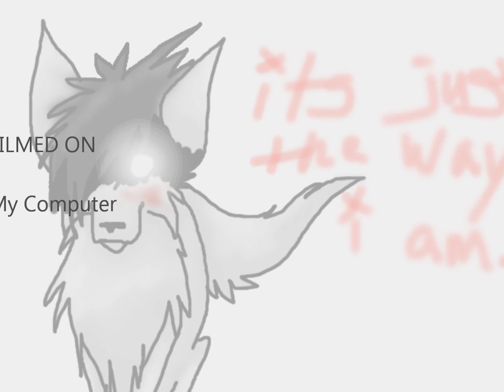What You Want- Art from Christmas to January 14th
:D i went crazy on my software because i can finally use it again xD

song: What You Want by Evanescence :D
art all mine
software: sumo paint